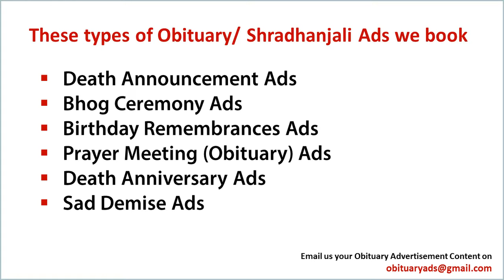Book Obituary Ad/Death Announcement/Sad Demise Ad in Bareilly's top Newspaper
Obituary ads

Obituary ad
Obituary ads
Obituary advertisement
Obituary advertisements
Obituary advertising

ad rates For Obituary classified ads in Bareilly

DainikJagran - One of the largest Hindi daily newspapers in India, widely read in Bareilly.

AmarUjala - Another popular Hindi daily newspaper with a significant readership in Bareilly and surrounding areas.

With Regards
Obituary Ads Expert Team
15 Years in Service, 1500+ Client Served